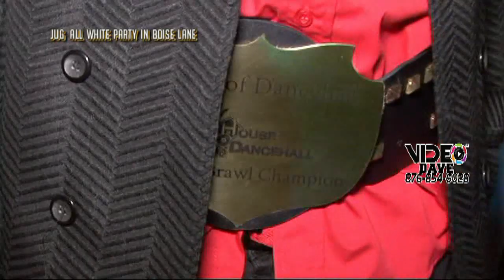JUG ALL WHITE PARTY IN BOISE LANE